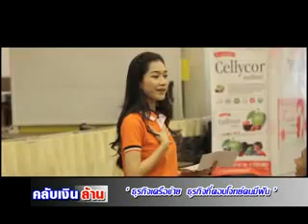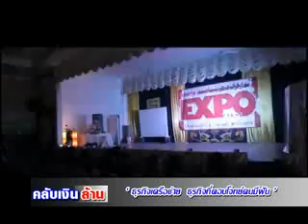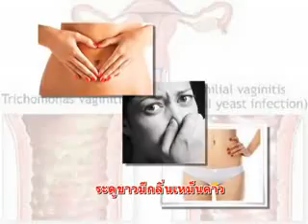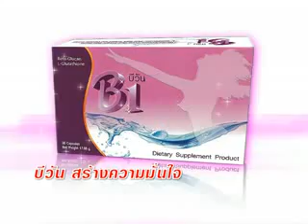รายการคลับเงินล้าน 19 7 57 part1